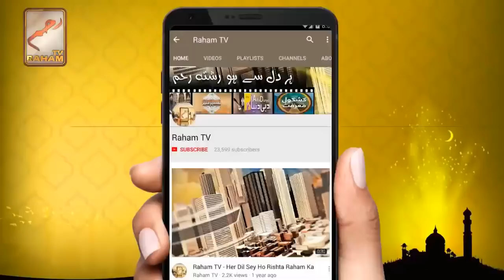Kia Rooh ki bhi shakal hoti hai_RahamTV